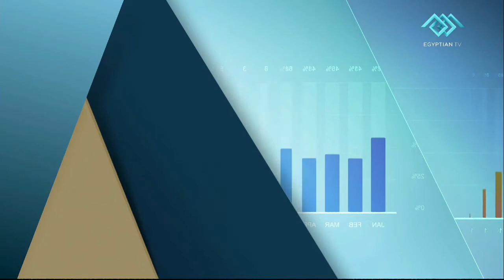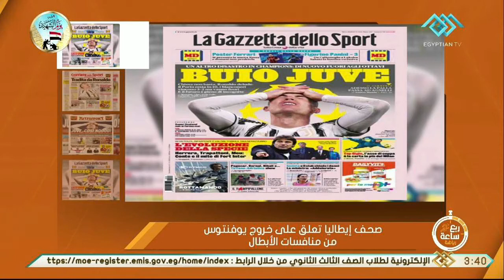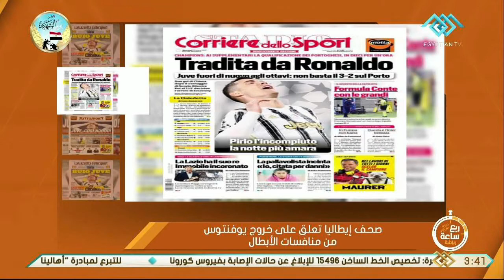ربع ساعة | رياضة.. كبسولة رياضية سريعة لأهم وأبرز الأخبار عالميا ومحليا كاملة 10-3-2021